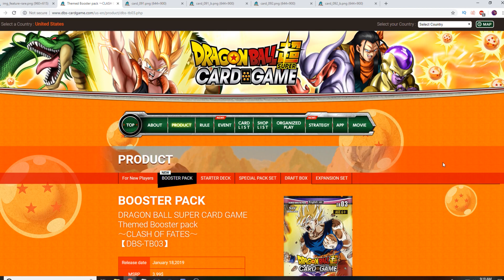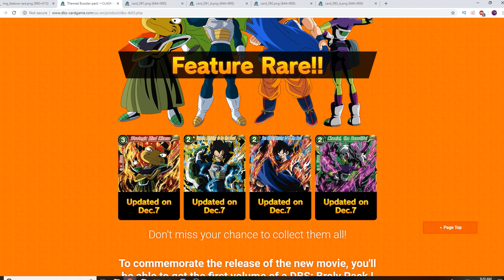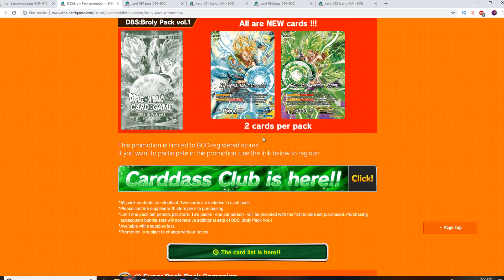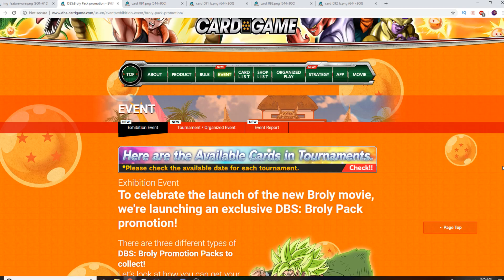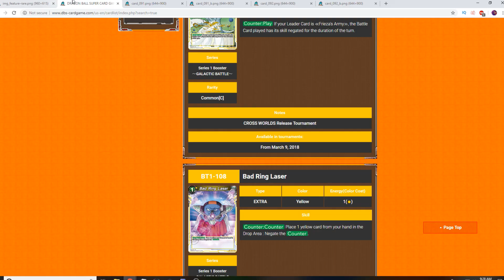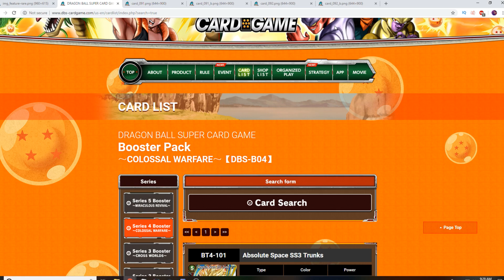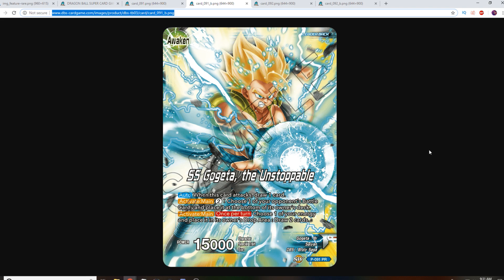EPIC SSJ GOGETA & BROLY LEADER CARDS COMING! | Dragon Ball Super Card Game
NEW SSJ GOGETA & BROLY LEADER CARDS COMING! | Dragon Ball Super Card Game DBS TCG